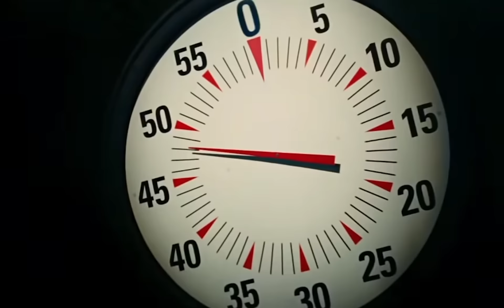10 ηθοποιοί που παραλίγο να πεθάνουν στα γυρίσματα! // Άκου να δεις!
Συνδέουμε τους ηθοποιούς με τη γοητεία και νομίζουμε ότι η δουλειά τους είναι εύκολη. Αλλά μερικές φορές η δουλειά των ηθοποιών μπορεί να είναι πραγματικά δύσκολη. Πρέπει να εκτελέσουν ορισμένα ακροβατικά που μπορεί να είναι συναρπαστικά για να τα παρακολουθήσεις. Αλλά δεν είναι και τόσο διασκεδαστικά για να παίξεις. Υπάρχουν σκηνές που απαιτούν πολλά ρίσκα για να γίνουν και προϋποθέτουν τη λήψη μέτρων ασφαλείας. Μερικές φορές, μπορεί να είναι επικίνδυνο ακόμα και μετά τον εξοπλισμό ασφαλείας. Επίσης, μερικές φορές μπορεί να είναι τόσο ριψοκίνδυνο που οι ηθοποιοί παραλίγο να πεθάνουν στο πλατό. Θα μπορούσε να είναι οτιδήποτε, όπως μια δυσλειτουργία του εξοπλισμού. Υπάρχουν ηθοποιοί μερικοί ηθοποιοί που έχουν μοιραστεί τέτοιες εμπειρίες. Δείτε αυτή τη λίστα για να μάθετε ποιοι είναι αυτοί.
Τζένιφερ Λόρενς
Κατά τη διάρκεια των γυρισμάτων της ταινίας The Hunger Games: Επανάσταση - Μέρος I, η Jennifer Lawrence παραλίγο να πνιγεί όταν μια μηχανή ομίχλης χάλασε και άρχισε να βγάζει πυκνό καπνό σε μια σήραγγα όπου διαδραματιζόταν η σκηνή. Τα γυρίσματα διακόπηκαν αμέσως, καθώς πανικός κατέλαβε το πλατό και οι άνθρωποι έσπευσαν να τη σώσουν από το τούνελ. Όταν η Λόρενς βγήκε από την ομίχλη είχε έντονο πνίξιμο και οι πληροφορίες λένε ότι αργότερα υπέφερε από ναυτία και ίλιγγο.
Johnny Depp
Ο Τζόνι Ντεπ γλίτωσε με δυσκολία το θάνατο κατά τη διάρκεια των γυρισμάτων της ταινίας Ο Μοναχικός Καβαλάρης, όταν έπεσε από ένα άλογο που καλπάζει, ποδοπατήθηκε και στη συνέχεια σύρθηκε για σχεδόν 30 μέτρα μέσα στην έρημο. Ευτυχώς, ο ανθεκτικός ηθοποιός έφυγε μόνο με έναν άσχημο μώλωπα στο στομάχι του σε σχήμα αποτυπώματος οπλής. Ο σκηνοθέτης Γκορ Βερμπίνσκι δήλωσε στη New York Post ότι, στις ταινίες γουέστερν, τα φαινομενικά απλά πράγματα μπορούν να γίνουν απίστευτα επικίνδυνα και ότι το ατύχημα με τον Johnny Depp ήταν μια από τις πιο τρομακτικές στιγμές που έχει δει ποτέ.
Τζέισον Στέιθαμ
Ο Τζέισον Στέιθαμ είναι ένας ηθοποιός που ασχολείται σχεδόν αποκλειστικά με ταινίες δράσης, οπότε δεν του είναι άγνωστες οι ριψοκίνδυνες σκηνές. Όμως, κάποια στιγμή κατά τη διάρκεια της παραγωγής του Οι αναλώσιμοι 3, τα πράγματα ξέφυγαν λίγο από τον έλεγχο. Ενώ ο Στέιθαμ οδηγούσε ένα φορτηγό, τα φρένα δεν λειτούργησαν και αναγκάστηκε να πηδήξει έξω από το εν κινήσει όχημα καθώς αυτό έπεφτε στη Μαύρη Θάλασσα. "Ευτυχώς είχαμε βγάλει τις πόρτες από πριν", δήλωσε ο συμπρωταγωνιστής του Sylvester Stallone στους δημοσιογράφους στην πρεμιέρα της ταινίας στο Λονδίνο. "Αν κάποιος άλλος βρισκόταν μέσα στο φορτηγό θα ήμασταν νεκροί γιατί όλοι μας φορούσαμε βαριές μπότες και ζώνες όπλων. Θα είχαμε πνιγεί. Αλλά επειδή ο Τζέισον είναι δύτης ολυμπιακής ποιότητας, βγήκε από αυτό".
Ο Στέιθαμ έχει υποβαθμίσει ως επί το πλείστον κάθε κίνδυνο που μπορεί να αντιμετώπισε στα γυρίσματα. Όταν ρωτήθηκε για τον χειρότερο τραυματισμό του κατά τη διάρκεια των γυρισμάτων, είπε: "Έσπασα ένα κορδόνι παπουτσιού στην πρώτη κιόλας σκηνή".

Τζάκι Τσαν
Όλοι γνωρίζουν ότι ο Τζάκι Τσαν εξαπατά τον θάνατο σχεδόν κάθε φορά που μπαίνει στο πλατό. Τα πολυάριθμα αποτυχημένα μοντάζ κασκαντέρ που συνοδεύουν πολλές από τις ταινίες του είναι αρκετή απόδειξη γι' αυτό. Όμως ένας από τους χειρότερους τραυματισμούς του συνέβη κατά τη διάρκεια των γυρισμάτων της τεράστιας μάχης στο εμπορικό κέντρο στο τέλος της ταινίας Αστυνομική ιστορία. Κατά τη διάρκεια της σκηνής, ο Jackie πηδάει πάνω σε έναν μεταλλικό στύλο και γλιστράει προς τα κάτω, προκαλώντας την έκρηξη δεκάδων λαμπτήρων γύρω του. Το κόλπο είχε ως αποτέλεσμα να σπάσει τον έβδομο και όγδοο σπόνδυλο, να εξαρθρώσει τη λεκάνη του και να κάψει τα χέρια του χάρη στα φώτα που άναβαν σπίθες. Όπως συμβαίνει, το κασκαντέρ έγινε στην πραγματικότητα πιο επικίνδυνο λόγω της απόφασης να χρησιμοποιηθεί γυαλί ζάχαρης, το οποίο είναι παχύτερο από το κανονικό γυαλί κασκαντέρ.
Isla Fisher
Στην ταινία Η συμμορία των μάγων, υπάρχει μια σκηνή όπου ο χαρακτήρας της Isla Fisher πρέπει να κάνει μια μεγάλη απόδραση από ένα ενυδρείο γεμάτο νερό, πριν πέσει πάνω της ένα μάτσο αδηφάγα πιράνχας. Αλλά κατά τη διάρκεια των γυρισμάτων της σκηνής τα δεσμά της κόλλησαν και δεν μπορούσε να βγει. Όλοι στο πλατό πίστευαν ότι ήταν θαυμάσια ηθοποιία, αλλά η αλήθεια ήταν ότι στην πραγματικότητα βρισκόταν στη διαδικασία πνιγμού. Ευτυχώς, ένας κοντινός κασκαντέρ παρατήρησε ότι πάλευε πραγματικά και μπήκε μέσα για να την απελευθερώσει.
Τομ Κρουζ
Όλοι γνωρίζουν ότι στον Τομ Κρουζ αρέσει να κάνει μόνος του ακροβατικά, αλλά μερικά από τα πιο επικίνδυνα παραλίγο να του κοστίσουν τη ζωή. Σε μια τέτοια περίπτωση, κατά τη διάρκεια των γυρισμάτων της ταινίας "Ο τελευταίος σαμουράι", ο Cruise παραλίγο να σκοτωθεί όταν τα μηχανοκίνητα άλογα που χρησιμοποιήθηκαν για κάποιες σκηνές παρουσίασαν βλάβη. Κατά τη διάρκεια των γυρισμάτων μιας σκηνής μάχης με τον συμπρωταγωνιστή του Χιρογιούκι Σανάντα, τα άλογα έπρεπε να σταματήσουν ακριβώς τη στιγμή που οι δύο ηθοποιοί χτυπούσαν τα σπαθιά τους.